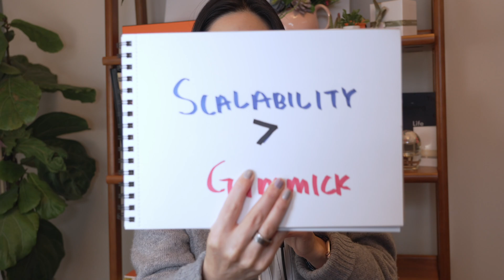I'm 40. If You're in Your 20s Watch This.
Most software engineers never break into the top 1%. Not because they aren’t smart—but because no one teaches them how.
After 20 years in tech—from an early software engineer at WhatsApp to leading engineering teams at Meta as a manager—I’ve seen firsthand what separates top software engineers from the rest. In this video, I’m sharing 40 lessons I wish I had known earlier.
I’ll cover the billion-dollar engineering mindset and why small, focused teams win big. You’ll learn why thinking in decades, not quarters, as a software engineer sets the best engineers apart. I’ll also share some hard truths most software engineers ignore—things no one tells you about tech career growth.
If you’re serious about leveling up as a software engineer in tech, don’t just watch—take action. Drop a comment and let me know which lesson hit you the hardest.

⏱️Timestamp:
0:00 Top Engineers
0:23 Billion-Dollar Mindset
1:12 Hard Truths
2:35 Influence
3:35 Politics Game
4:17 Interviews & Landing Top Jobs
5:03 Future Proofing

🖥️ My SETUP
Sony Alpha 6700
18-50mm F2.8 DC DN Sony Lense
Blue Yeti USB Microphone